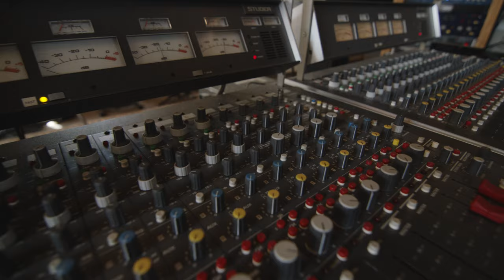Pete Muller & the Kindred Souls | "The Sound" Out Now! (Behind the Scenes)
The album "The Sound" out now!

Pete Muller - keyboards, vocals
Melissa "Missy" Soltero - cajon, percussion, vocals
Martha "Marty" McDonnell - fiddle, vocals
John "Whools" Whooley - guitar, vocals

The Sound was recorded and produced by Peter Katis @ Tarquin Studios